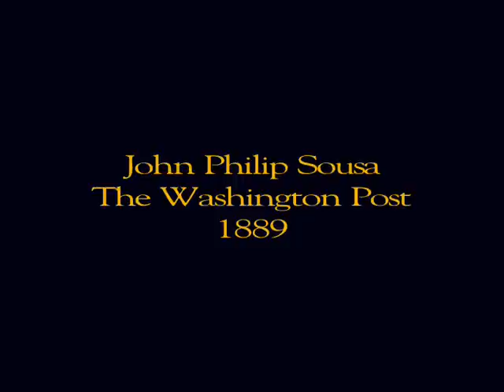The Washington Post-Sousa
John Philip Sousa's - The Washington Post March 1889